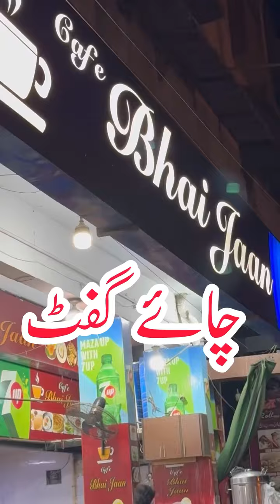Logo Ka Piyar Hai Sab